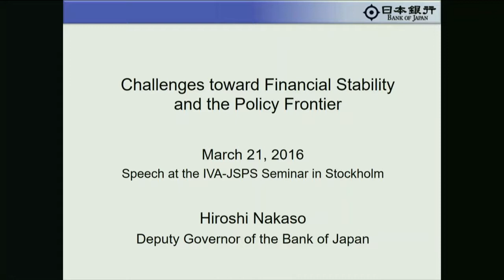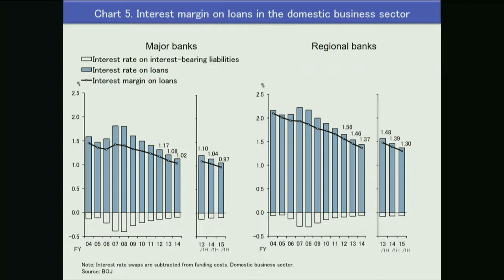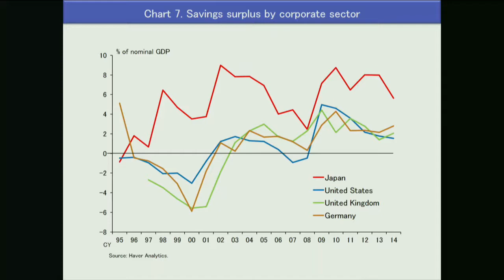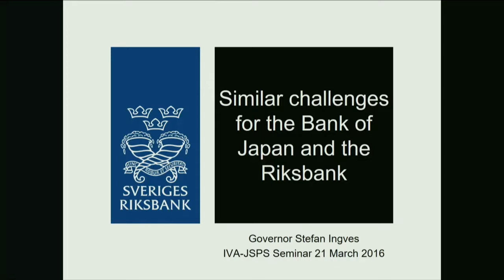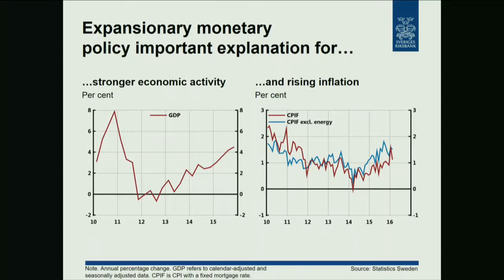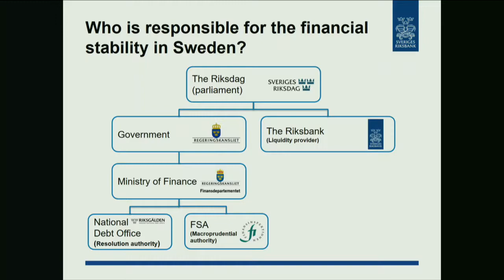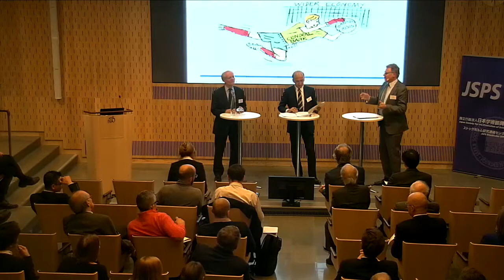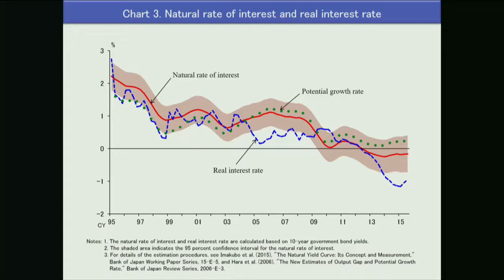The Japanese Economy - Challenges and Future Perspectives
The theme of Mr. Hiroshi Nakaso's (Deputy Governor, Bank of Japan), keynote speech is "Challenges toward Financial Stability and the Policy Frontier -Unconventional Monetary Policy, Macroprudence, and Financial Institutions' Low Profitability"